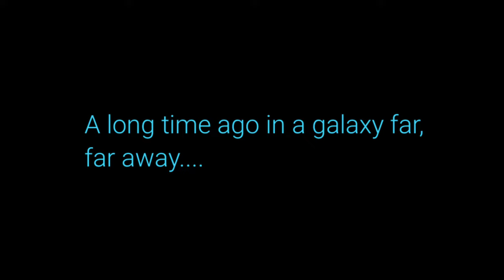Unboxing: Cookies & Cream Jedi Box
Cine PR siempre se ha caracterizado por apoyar los productos locales, y este May the 14th Be With You no es la excepción. La gente de 183 grados y Taste Buds Bakery Puerto Rico se unieron con el Jedi Box. Una caja que incluye helado y galletas temáticas inspiradas en la franquicia de Star Wars.

Esperamos que le guste este video. El mismo fue grabado en Facebook Live (por eso la calidad horrible).